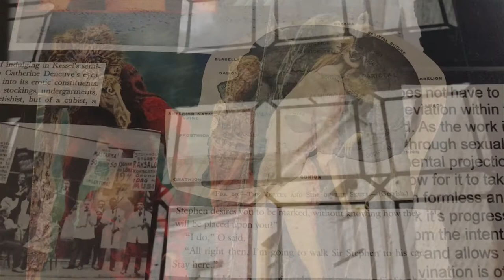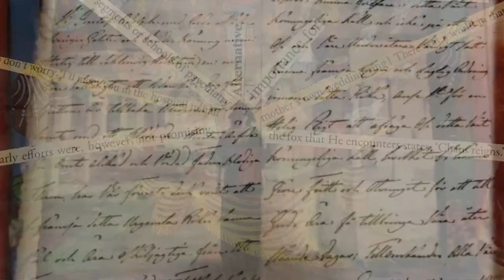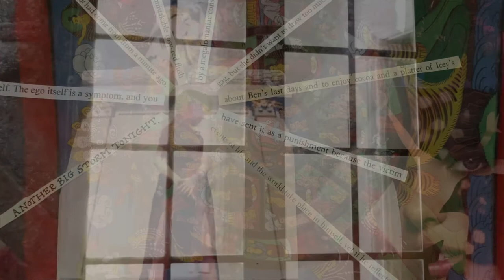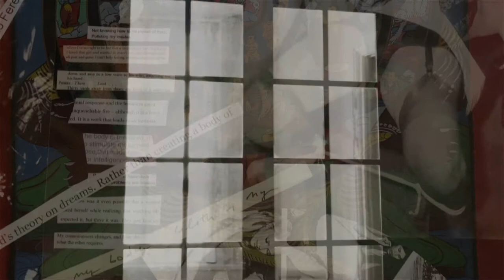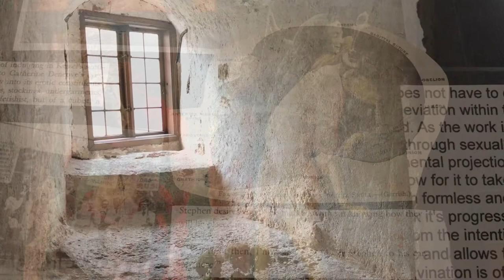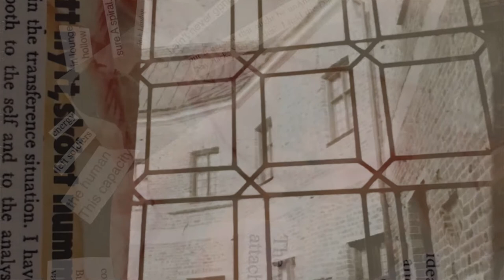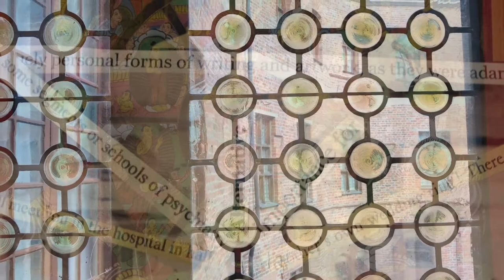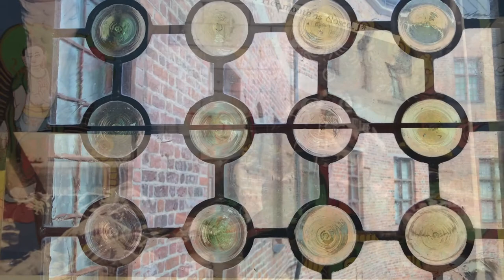RU60: DR CHRISTOS TOMBRAS PSYCHOANALYST ON LACAN, HEIDEGGER, THE BODY, RENDERING UNCONSCIOUS PODCAST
Christos Tombras is a supervising psychoanalyst with a Lacanian orientation, practicing in London, UK. Dr. Tombras is a member of the Centre for Freudian Analysis and Research, UK, and lectures, runs workshops and facilitates reading groups. His main research interest is in a dialogue between continental philosophy and psychoanalysis. He has published in both English and Greek.

His book Discourse Ontology: Body and the Construction of a World from Heidegger through Lacan (Palgrave 2019) is part of the Palgrave Lacan Series

Link to Centre for Freudian Analysis and Research (CFAR) Spring 2020 Short Course on Diagnosis

CFAR offers a series of short courses on themes in Lacanian psychoanalysis. No prior knowledge of Lacan is assumed and the seminars will all include clinical examples involving the kind of problems and questions that are common to diverse currents in contemporary psychotherapy.

Rendering Unconscious is a podcast hosted by Dr. Vanessa Sinclair, an American psychoanalyst based in Stockholm. Dr. Sinclair interviews psychoanalysts, psychologists, philosophers, creative arts therapists, social workers, artists, poets, writers, scholars and other clinicians and intellectuals about their process, work, current events, activism, mental health care, diverse theoretical lenses and various worldviews. Episodes also include lectures given and recorded at various events hosted internationally.

Rendering Unconscious is also a book! Rendering Unconscious: Psychoanalytic Perspectives, Politics and Poetry (Trapart Books, 2019)

The song at the end of the episode is "Waiting to Explode" by Carl Abrahamsson from the original soundtrack to the film "My Silent Lips"

My Silent Lips is screening at Film Noir Cinema, Brooklyn, New York, on Saturday, March 21, 2020

Artwork by Vanessa Sinclair